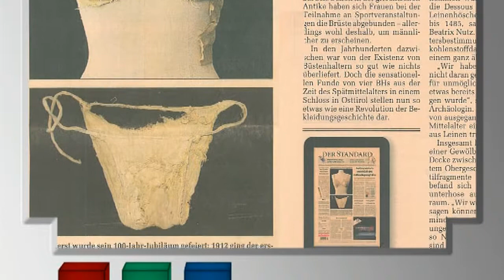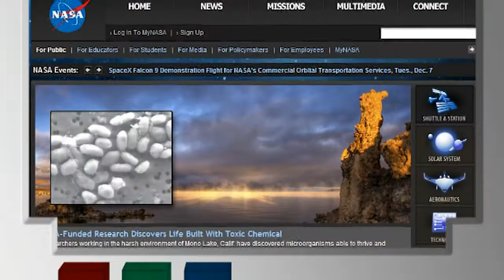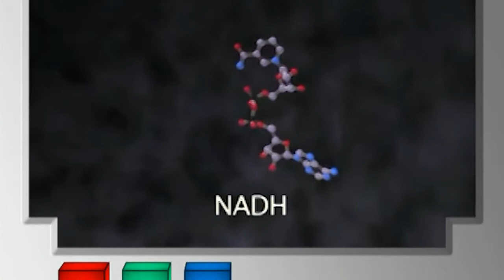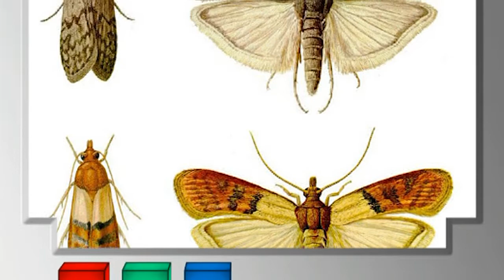Jak sprawić, by piersi dobrze wyglądały? [Pixel]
Zobacz więcej na Jak stare są biustonosze? Gdzie można kupić ketchup dopiero od 18 lat? Czy odkrycie biosfery było pomyłką? Gdzie znajduję się najstarsza roślina świata? Czy mole faktycznie jedzą tkaniny?